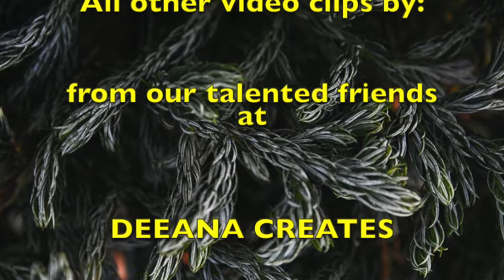CHRIS MATHEOS "Under The Birdhouse" Official Video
ARTIST: CHRIS MATHEOS
SONG: Under The Birdhouse
Chris Matheos plays all instruments.